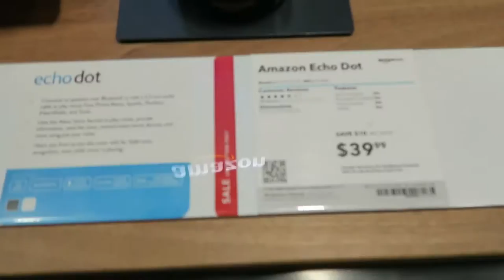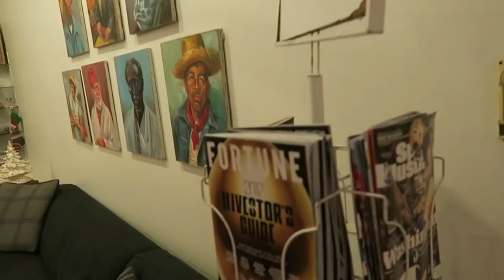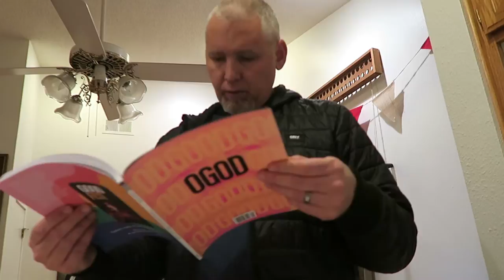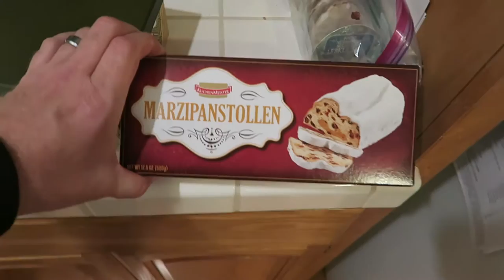040 - What Should I Get My Bro-In-Law for Christmas?